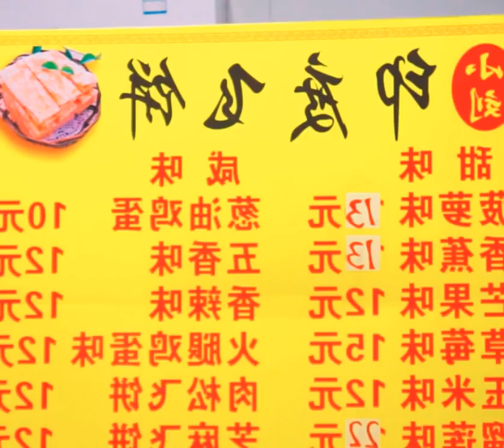This shop makes Indian snacks using noodles and fruits, which is very popular in Xiamen The large o